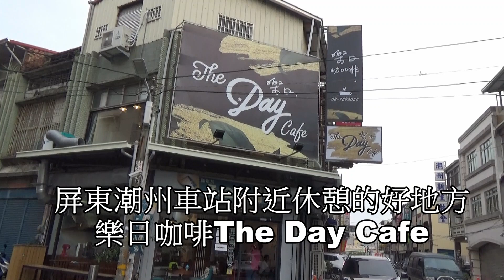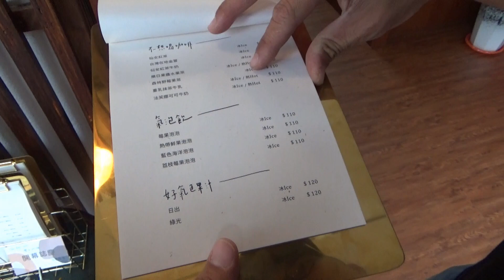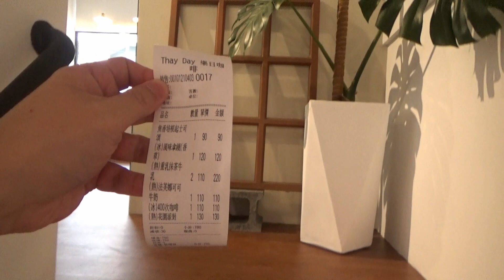跟著King哥呷迷食 第13話 屏東潮州車站附近休憩的好地方、樂日咖啡The Day Cafe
跟著King哥呷迷食 第13話 屏東潮州車站附近休憩的好地方、樂日咖啡The Day Cafe，難得來到屏東淳樸的潮州車站附近走走，遇見一間新開幕的樂日咖啡廳、The day cafe，店內招牌400次咖啡喝起來充滿異國風味，記得大口的喝不須攪拌哦！除此之外，花茶、手作咖啡也很不錯，當場女孩子大推重乳抹茶牛奶，抹茶🍵很有日式風格，可頌、布丁、薄片披薩都滿好吃😋地，很值得推薦各位路過休憩一下喔！
痞客邦部落格：King Chen 旅遊、美食、育兒の天地。